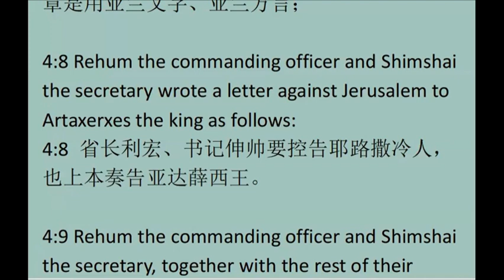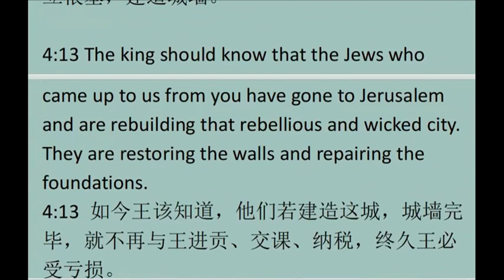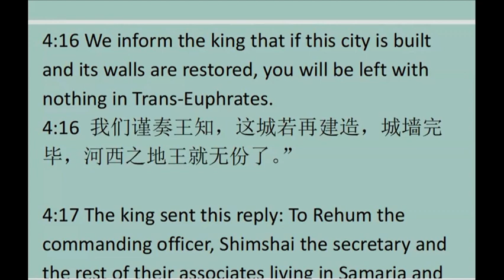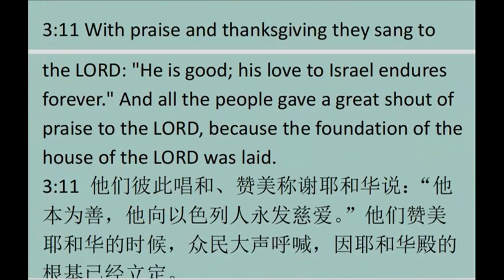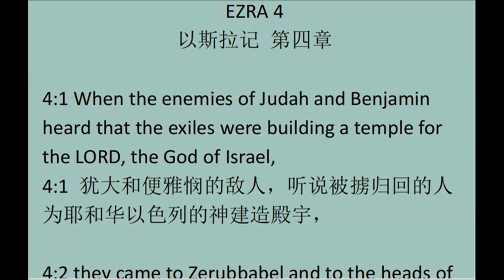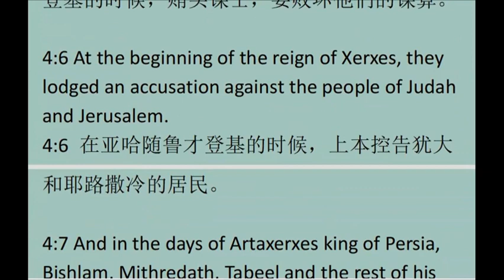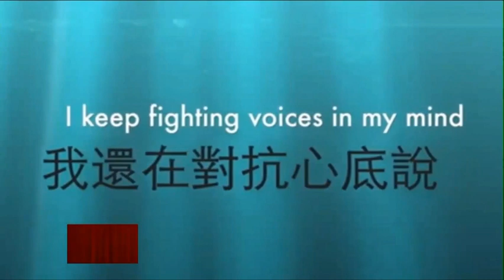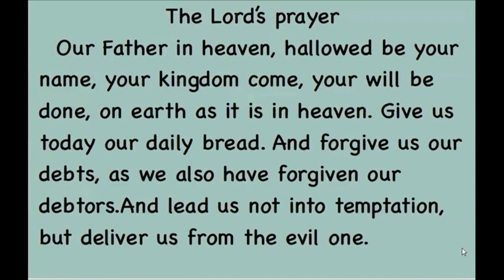EZRA 4以斯拉传第4 章 英文领读 及 英文见证配同声翻译